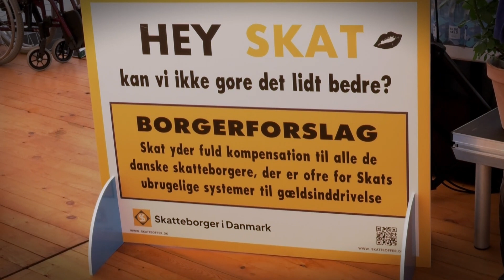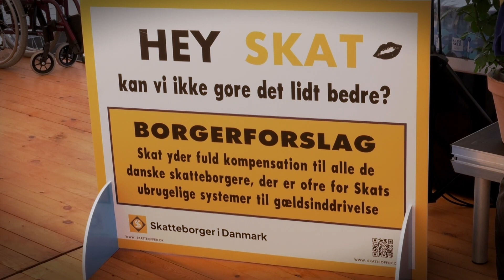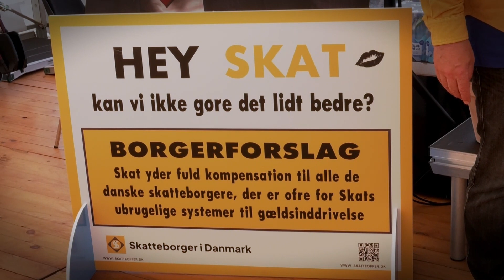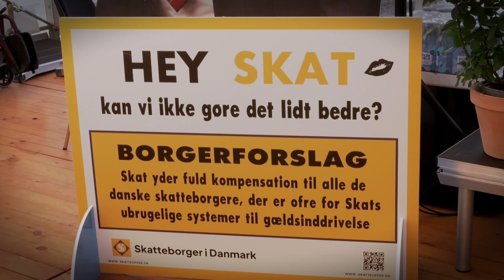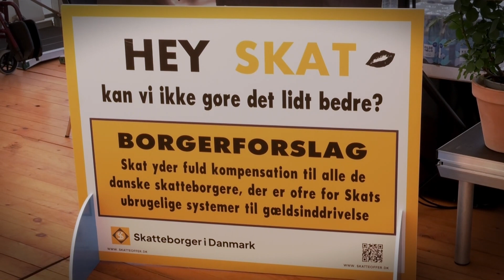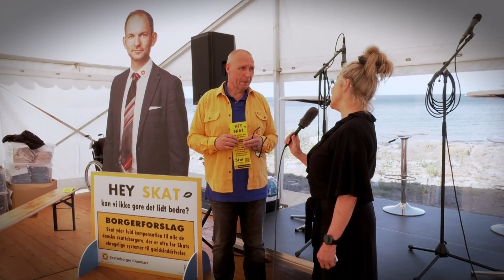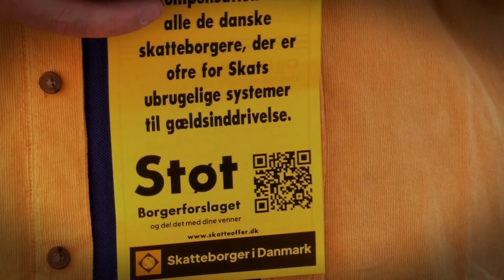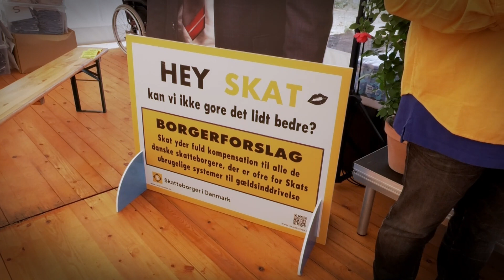På Folkemødet med Ina: Søren Betak, Formand, Skatteborger i Danmark